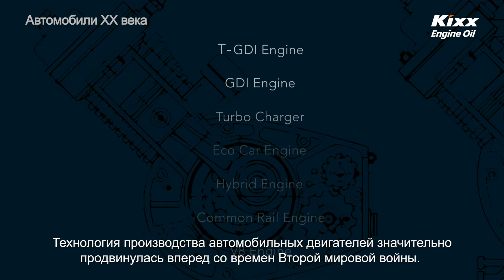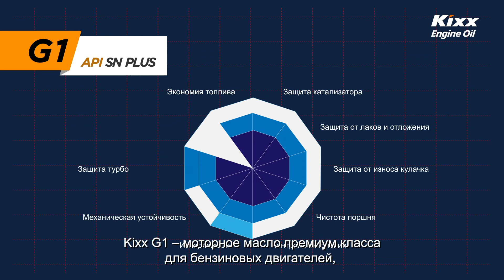Моторное масло Kixx с SN Plus (новейшая спецификация API)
Моторні оливи KIXX - надійний захист та максимальна робота двигуна! (вироблено GS Caltex, Південна Корея).

04112, м. Київ, вул. Дегтярівська, 62 оф. 6
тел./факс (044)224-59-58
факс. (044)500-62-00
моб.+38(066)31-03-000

Моторные масла KIXX G1 получили лицензию Американского Института Нефти API SN Plus. API ввел в действие с 1 мая 2018 года новую спецификацию API SN Plus. Перед введением новых спецификаций API SP и ILSAC GF-6, по требованию автопроизводителей, была введена промежуточная спецификация API SN Plus. Было принято решение в матрицу моторных испытаний для API SN внести ещё один дополнительный тест на феномен LSPI. Этот тест получил название Sequence IX и проводится по методике Ford на турбированном двухлитровом моторе EcoBoost, устанавливаемом на Ford Explorer (американская кодировка двигателя BB5Z-6006-A, в Европе он известен, как T20HDTX). Согласно требованиям API SN Plus допускается до 5 случаев LSPI при испытании Sequence IX.

Что такое LSPI?
Low Speed Pre Ignition (LSPI) — преждевременное воспламенение смеси в цилиндре. Возникает в турбодвигателях с непосредственным впрыском типа GDI. Топливо-воздушная смесь воспламеняется слишком рано, образуя избыточное давление в цилиндрах. В большинстве случаев LSPI проявляется «шумом в двигателе» и может привести к серьезным повреждениям, т.к. во время LSPI поршни и шатуны поднимаются вверх, они особенно подвержены выходу из строя. В самом крайнем случае повреждаются или ломаются поршневые кольца, гнутся шатуны и повреждаются свечи зажигания.
Сравнение на графике стандартов API SN и API SN Plus показывает, что основные требования остались прежними, за исключением дополнительного испытания на преждевременное воспламенение смеси в цилиндре (Seq IX).